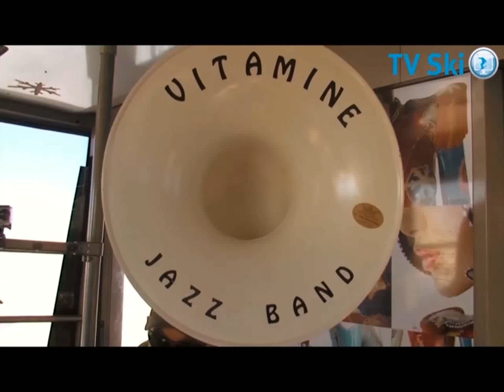Vitamine Jazz Band Courchevel HD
Le Vitamine Jazz Band dans la télécabine à Courchevel !